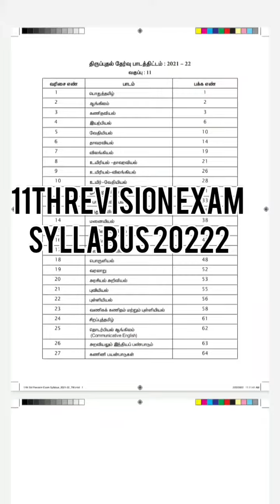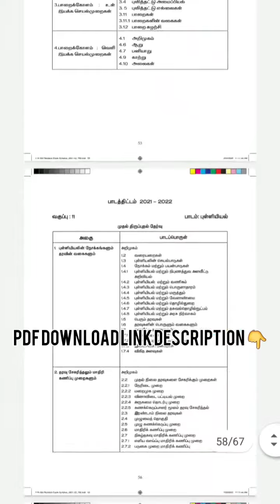11th revision exam all subject syllabus 2022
11th revision exam all subject syllabus 2022 | ETHO ORU VIDEO21